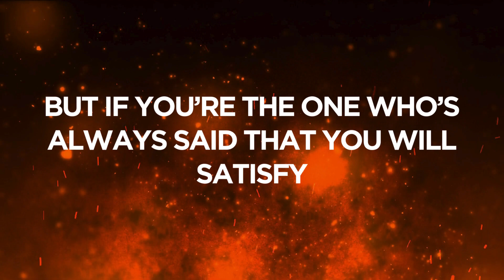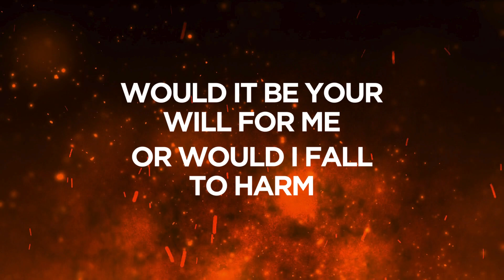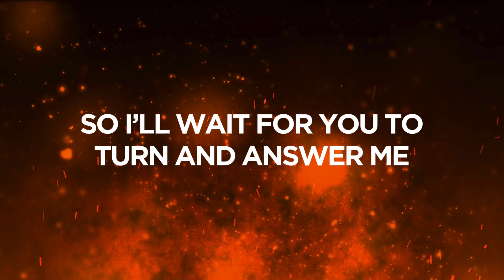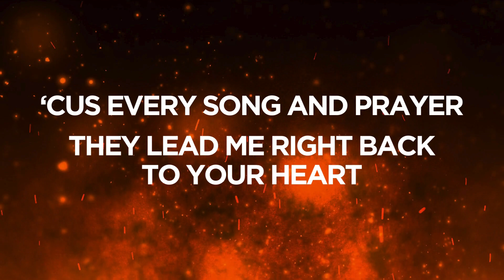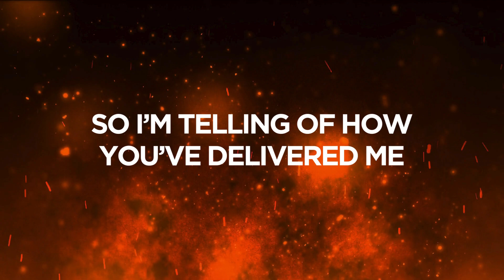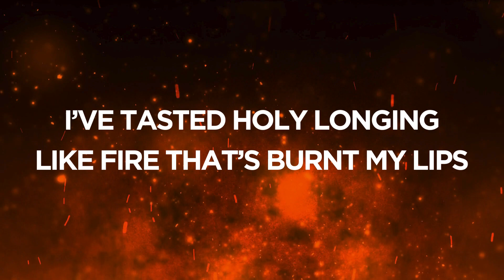Holy Longing - Mark Reid (Lyric Video)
LYRICS:
I've taste Holy Longing
Like fire that's burnt my lips
But woe is me, I'm a foolish man
With gritted teeth and tightened fists

My heart's been bruised and calloused
From all the hope that's slipped away
I've lived these years in second place
Where they didn't know my name

But if you're the one who's always said that you will satisfy
Then I'm waiting at your table for a feast
'Cus every toil and labour's brought me right back to your heart
So I'll wait for you to turn and answer me

I've buried Holy Longing
Under the floorboards of my soul
For fear of what they'd think of me
If that fire had made its home

Should I quieten down the passion
For a cheap and childish charm
Would it be your will for me
Or would I fall to harm

'Cus if you're the one who's always said that you will satisfy

I've seen you in your temple
Where celestial creatures sing
And the man within this glory cloud
Oh he brings me to your knees

Now I'm shouting Holy Longing
From the rooftops of this town
So open up the gates of praise
That his glory may be found

'Cus every song and prayer they lead me right back to your heart
So I'm telling of how you've delivered me
I'm singing of how you've delivered me

About Mark Reid:
Irish singer-songwriter and producer Mark Reid announces his first studio album in February 2024. Inspired by artists such as Foy Vance, Gareth Dunlop, and Bon Iver along with other Christian artists like Chris Renzema, Cory Asbury and Andy Squyres, Mark blends organic lyrics with an electronic twist to give the listener a full and harmonious experience.